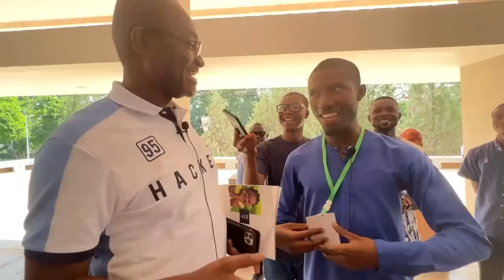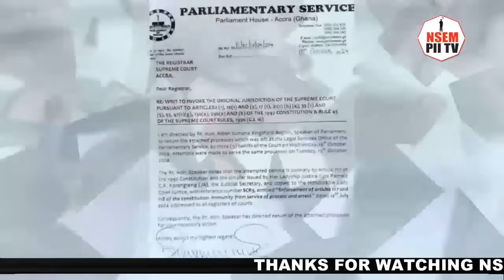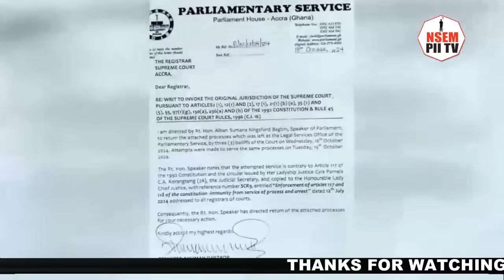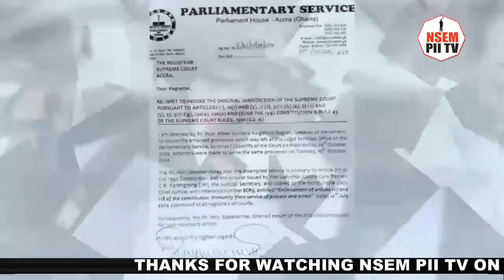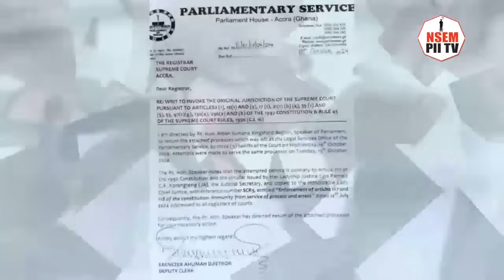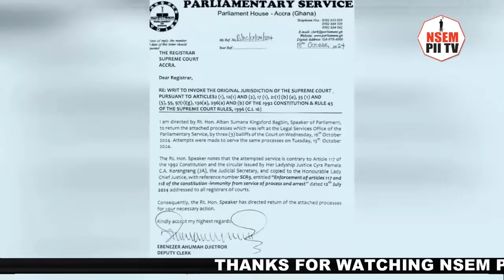JUST IN: Odame Prepares Fresh Suit Against Thaddeus Sory & Bagbin Over 3.5 Billion Scandal